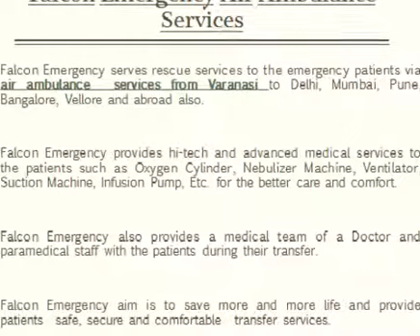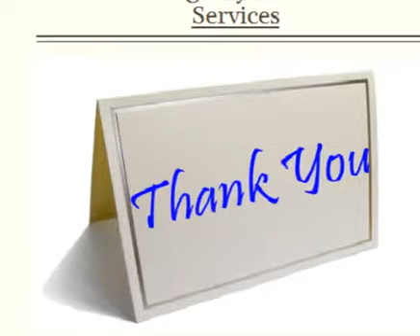Call for Urgent Air Ambulance Services by Falcon Emergency in Nagpur and Varanasi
Falcon Emergency serves excellent air ambulance services from Nagpur and Varanasi to all major and small cities in India and abroad. Falcon Emergency provides bed to bed patients transfer services to the patients. They also perform rescue services from remote and rural areas.